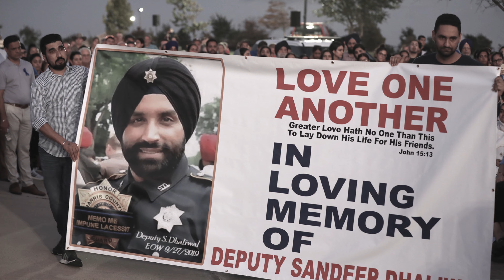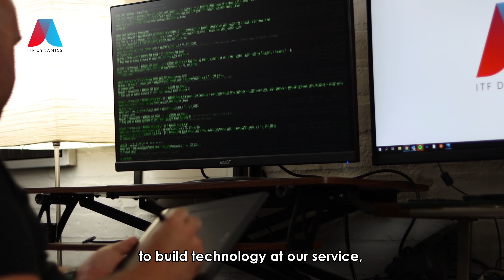ITF Dynamics Corporate Video Houston - Texas